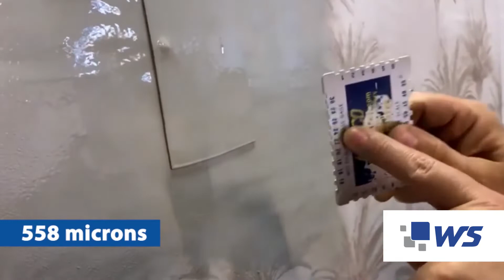Mini X - Equipamento Airless Portatil Industrial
Se você procura por um equipamento de alta performance e produtividade para revestimento em pequenos pontos, temos a solução para você!

O Mini X é a solução de pequeno porte ideal para pulverização airless para revestimentos até 100% de sólidos por volume:

- Possui pressão de 3.300psi e vazão de até 2.3 Ipm;
- Mangueira de 1,5m
- Peso do equipamento: 12kg

O equipamento é a nova solução para revestimento. Quer saber mais?

📍 Av. José Fortunato Santoni, 580 - Lot. Industrial Salto Grande II, Americana.